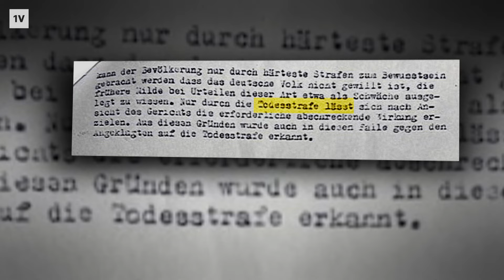David (99) overleefde Auschwitz, maar voelde zich na bevrijding niet welkom in Nederland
David Groenteman (99) overleefde Auschwitz, om bij terugkeer in Amsterdam te zien dat alles wat hij ooit had, was afgepakt. Verbitterd emigreerde hij naar Australië. 78 jaar na de bevrijding blikt hij terug. "De Joden zijn na de oorlog gewoon weggepest."